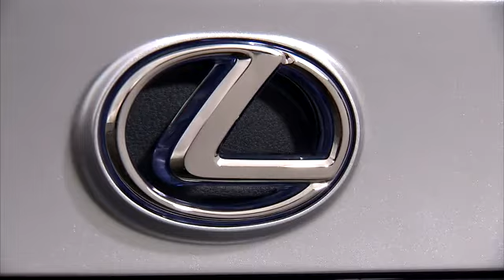Lexus LF-Gh Hybrid Sport Saloon Concept-Latest Lexus LF-Gh Detailed Video